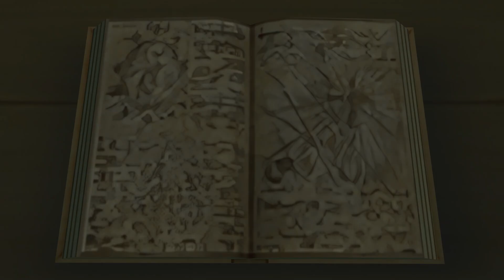Kingdom Hearts 2 #005 - Sora´s neue Aufgabe!